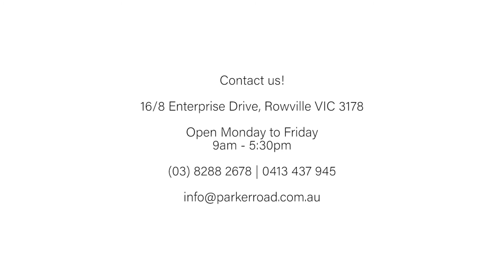The Orbis Zero Waste Wall - Parker Road